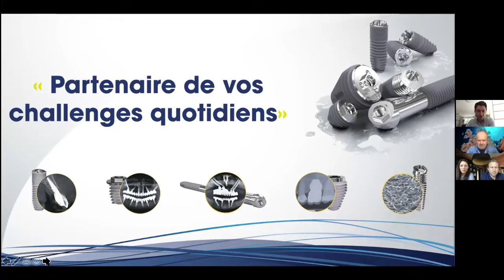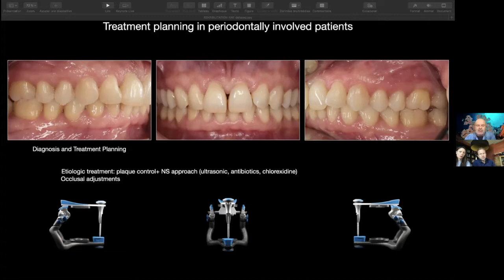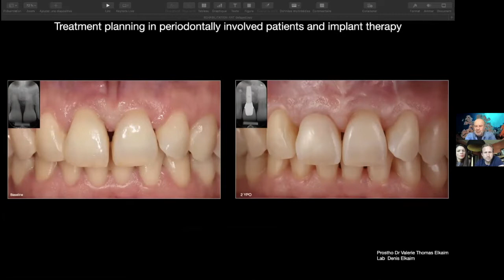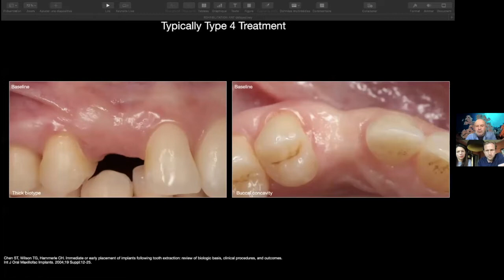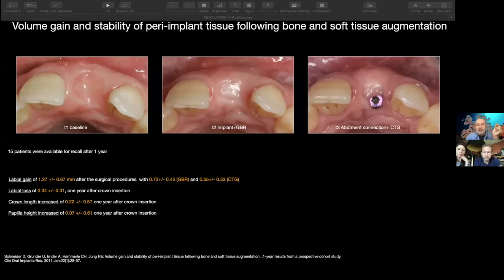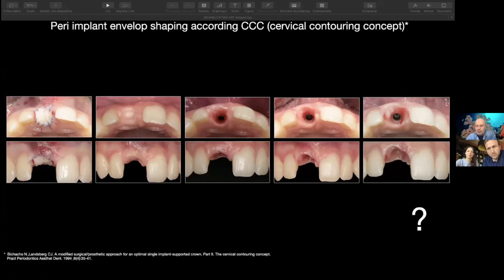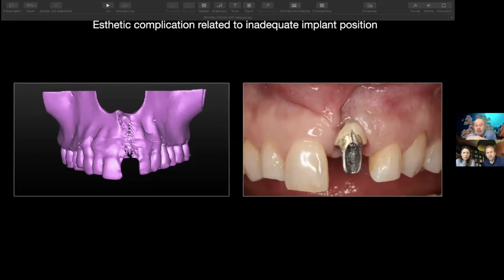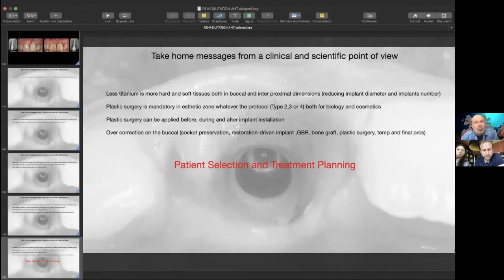Gestion du secteur antérieur: de la clinique au laboratoire - partie 1: implantation différée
Webinar présenté par le Dr Jean-Pierre Gardella

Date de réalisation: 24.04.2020